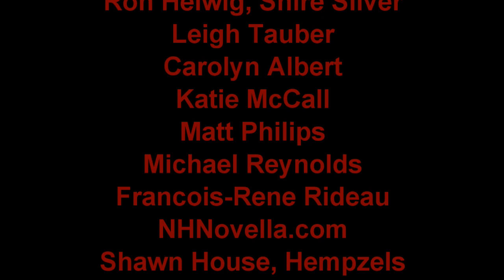Bitcoin's Future - R Helwig, J Stevens, D Tapp, J Harvey, T Warmke - PorcFest X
Will it revolutionize money worldwide or remain an obscure commodity for geeks and libertarians? What are the biggest challenges it faces before widespread adoption? What current vulnerabilities need patching? Listen to four panelists give their view on what the future holds for Bitcoin.